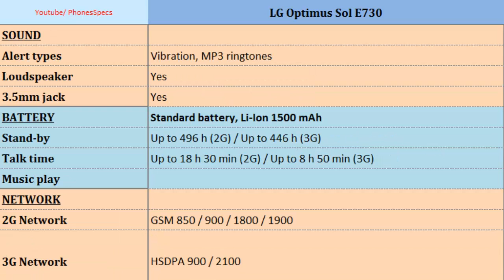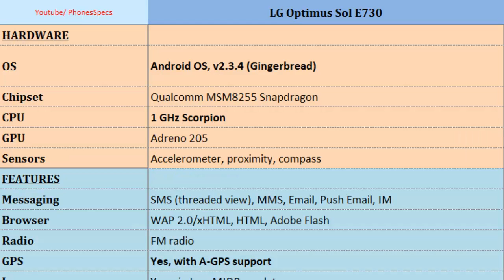LG Optimus Sol E730, Quick Specs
LG Optimus Sol E730, Quick Specs : Optimus Sol E730, Quick Specs:, 1 GHz Scorpion, 480 x 800 pixels, 3.8 inches , Data, Screen Resolution, Display, Storage, HSDPA, 4G more